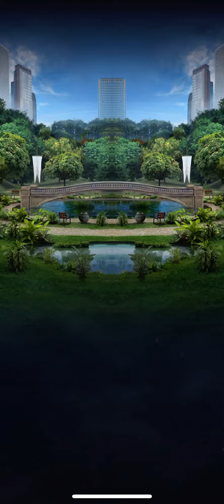Rexy vs power up strike defeated!!!! [jurassic world alive] new one